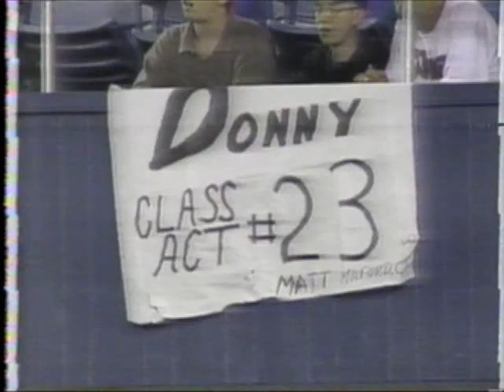1995 Yankees MSG Year In Review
This is from the post game show from the last game of the year in Toronto.